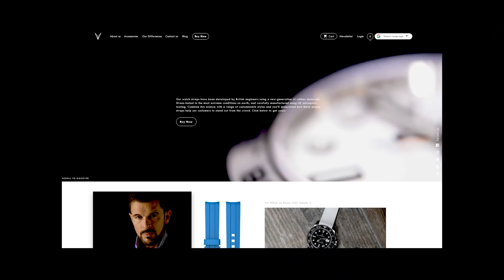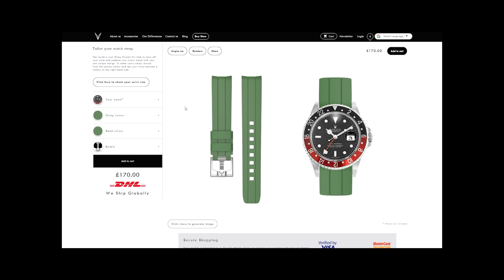Should I Buy A Luxury Watch?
This weeks video is answering the question "Should I buy a luxury watch"

Lee Scott, the founder of Vulcan Watch Straps runs through 10 reasons you should buy a luxury watch and if you stay until the end there is a bonus reason you should be aware of.